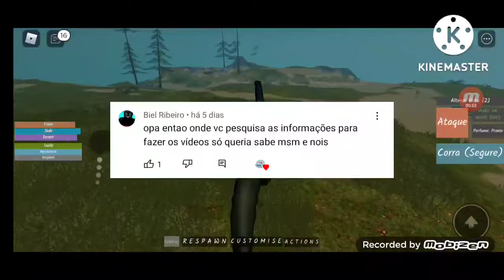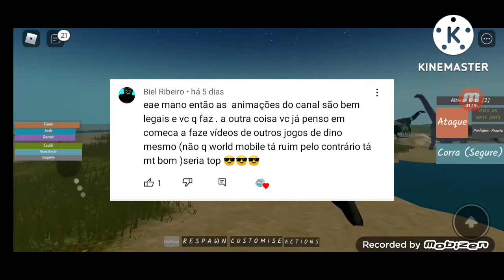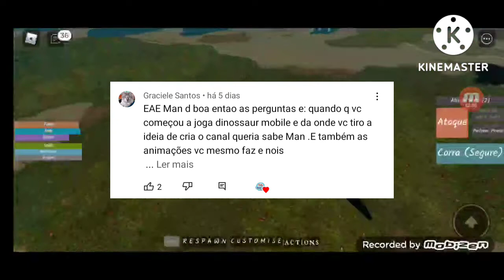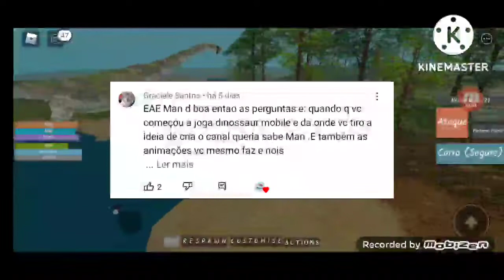Respondendo Suas Perguntas, Especial De 200 Inscritos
Neste vídeo eu respondo os comentários feitos no vídeo animais que podem ser adicionados no Dinosaur World Mobile, Roblox